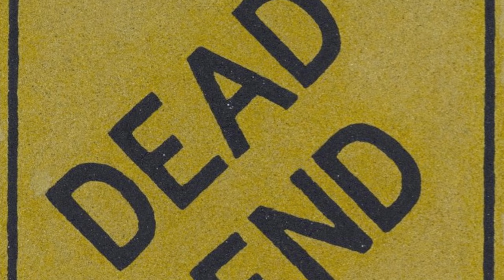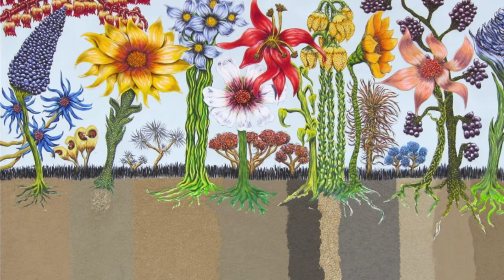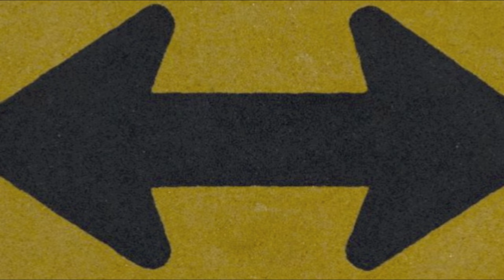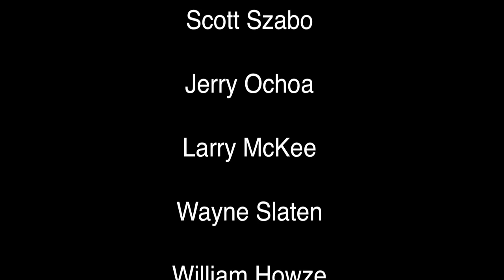Wayne Gilbert, by 14 Pews Film Academy, edited by Jay Reed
14 Pews presents short films that were created in our 14 Pews Film Academy during our iPhone Documentary Class 2015.  It was a two-week summer workshop, which highlighted shooting on smart phones and editing in iMovie.  Our teacher was Cressandra Thibodeaux, who is the Executive Director of 14 Pews.  Our amazing Teaching Assistants were: Samantha Volk, Jason Weilee and Jay Reed.  Our accomplished Guest Lecturers were: Jim Barham, Trent Wittenbach, Bill Howze, Larry McKee, Wayne Slaten, Michelle Mower, Sean Baker, Scott Szabo and Jerry Ochoa.  Our multi-talented subjects for our 5 documentaries were: Juan Carlos, You (genious), Abby Koenig, Wayne Slaten and Wayne Gilbert.  Our 5 student editors were: Max Massing, Luke Curtis, Samantha Volk, Jason Weilee and Jay Reed.  Our music composer was Jay Reed.   Our extremely generous iPhone Film Advisors were: Jeremy Hurlburt, Ricky Fosheim, Scott Schuler, Sean Baker, Joe Howes, Tristan Pope and Michele Herdsmen.  Our dynamic Marketing Director is Janine Arostique.  All films were edited in iMovie.  The cameras that were used in this class were: iPhones, Canon C100, 5D Mark II and a Lumix.  The iPhone Documentary Class was made possible through a grant from Texas Commission of the Arts.